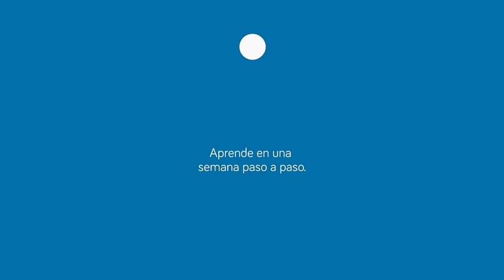Mastermind de marketing B2B | Marketing, branding y... a vender